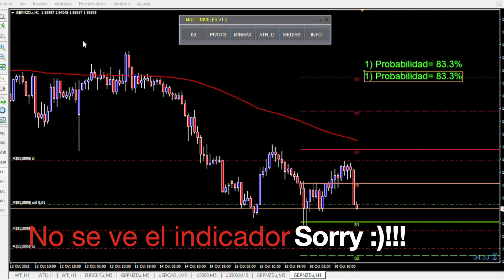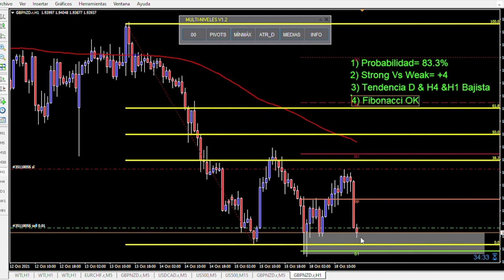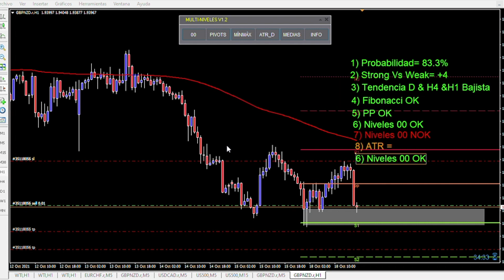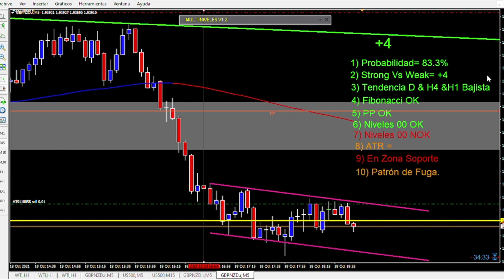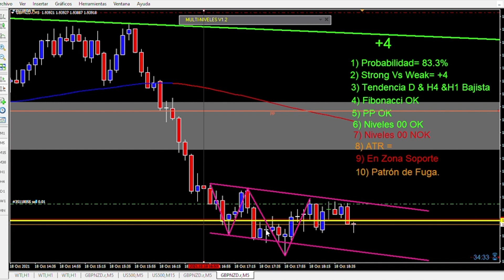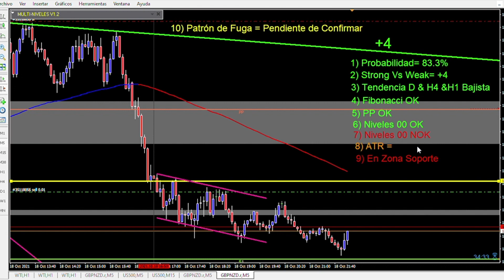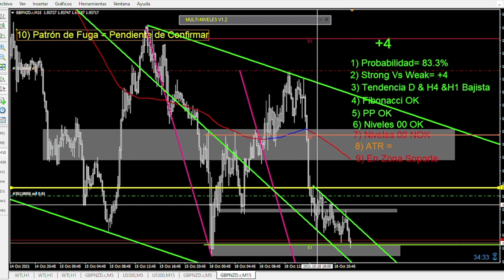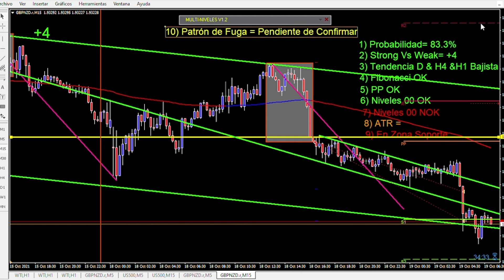✅ Estrategia Scalping 5 Minutos. GANANDO al Mercado GBPNZD Trading-Easy#13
Hola Traders,
En este video veréis una Estrategia de Scalping de 5 minutos en FOREX para el par GBPNZD. Podréis ver como GANAR al Mercado poniendo en práctica todos los conceptos que hemos visto en Los Videos de Formación:

👉  Cajón de Volatilidad
👉  Soportes y Resistencia.
👉  Los Intervinientes del Mercado
👉  Psicología de Mercado

Saludos y Buen Trading!!!